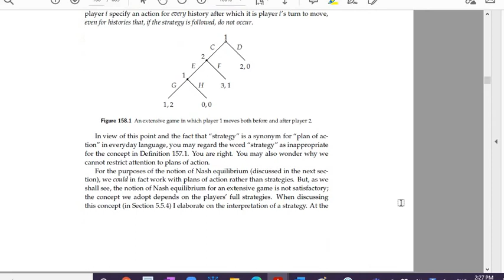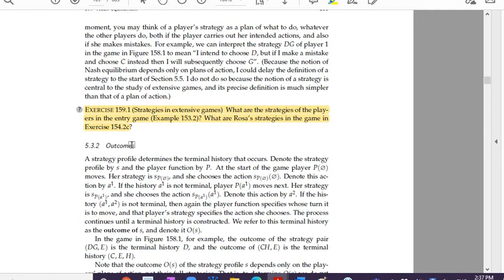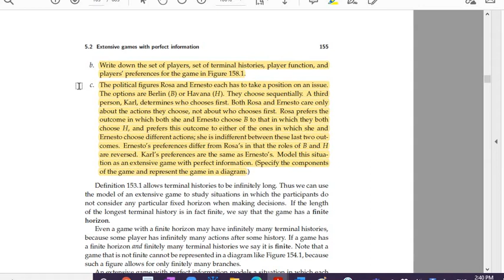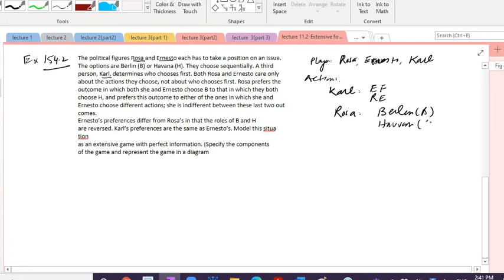Econ 406-lecture 11 2 extensive form games some more examples